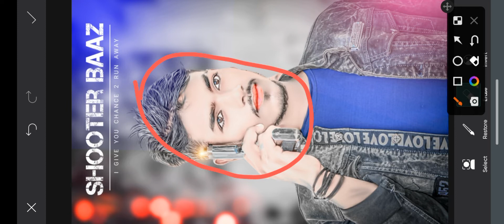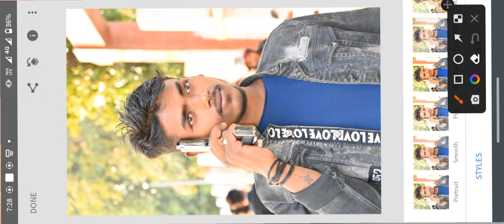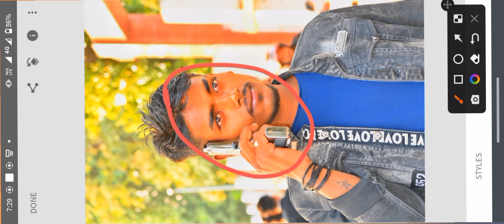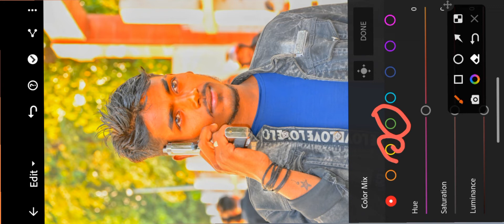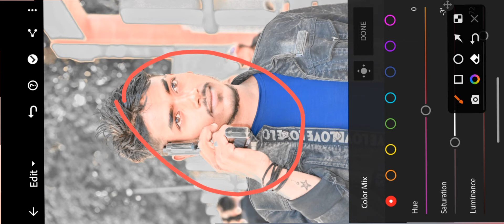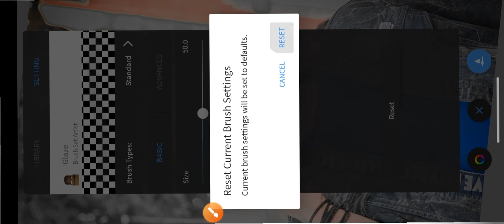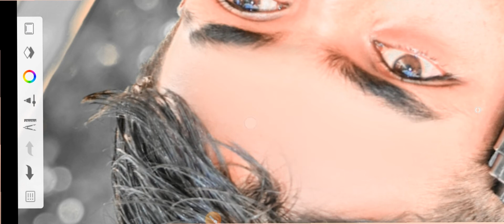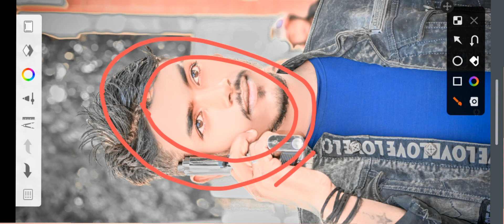Face Smooth Photo Editing || Full Hindi Tutorial || Aotudesk Face Smooth Editing || Face Smooth Edit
तो दोस्तो मै आज आप लोगो के लिए न्यू वीडियो लाया हु जो   Face Smooth photo editing New Concept   कैसे करे |

your queries.

Change  Editing | Picart Tutorial  | King Golu Photo Editor